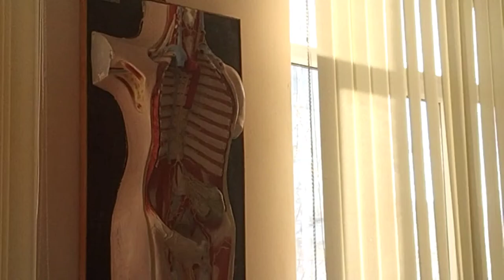MBBS 2ND YEAR OFFLINE CLASS 2021 |WEST KAZAKHSTAN MARAT OSPANOV MEDICAL UNIVERSITY|KIRAN VYAS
Hey everyone!
Myself Kiran vyas a student of 2nd year mbbs west KAZAKHSTAN MARAT OSPANOV MEDICAL UNIVERSITY . Vlog is totally based on my day routine and some basic information about college . I try my best to make this vlog so please like share and subscribe to my channel for more vlogs and information about mbbs in aktobe particularly or about mbbs abroad .
Jsk